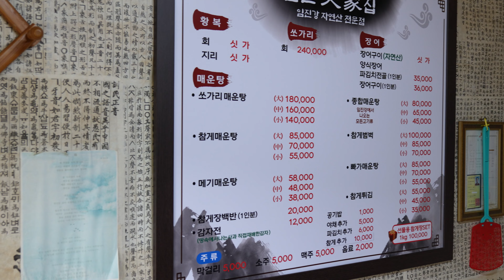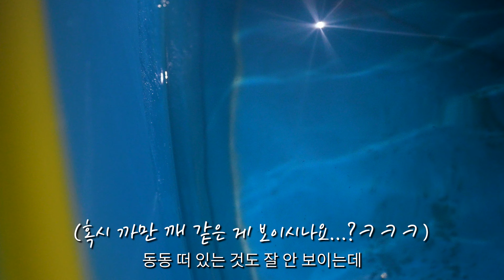5월 최고의 제철 수산물 황복!! 정말 천상의 맛일까?!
항상 초심!

영상에 나온 노상포차는 무창포 해수욕장 안 닭벼슬 섬에 위치 하고 있습니다

구독자님들이 가장 합리적인 가격으로 해산물을 구매할 수 있도록

   - 백대표의 대리구매 밴드-
     (킹크랩,대게,암꽃게,횟감 필렛를 구매대행 합니다)

     [밴드 초대]
나도백대표다의농수산

    -백대표 수산 쇼핑몰

      백대표.com

무진장 수산
무진장 수산 단톡방(매일 시세를 볼 수 있어요.예약까지~)

서울수산 단톡방(매일 시세를 볼수 있어요)

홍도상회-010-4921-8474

홍도상회 단톡방 (매일 시세를 볼수 있어요)

 ***백대표의 참고 자료는 비전문가들이 만들어낸 ,
      인터넷의 카더라가 지식이 아닌
      국가 공인, 수산 전문가들(박사,석사)의 논문 및 학술,
      서적만을 참고자료로
      사용됨을 알려드립니다

제가 소개 시켜드리는 점포들의 연락처

활어~

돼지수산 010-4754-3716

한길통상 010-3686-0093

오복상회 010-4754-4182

선어~
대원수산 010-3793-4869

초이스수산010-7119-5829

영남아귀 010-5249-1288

소매~
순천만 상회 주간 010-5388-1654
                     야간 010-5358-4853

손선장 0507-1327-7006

초장집 ,찜
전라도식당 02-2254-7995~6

갑각류 찜집!!

금호수산

우원유통

초원수산